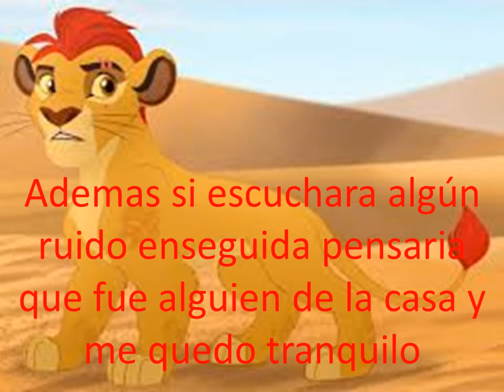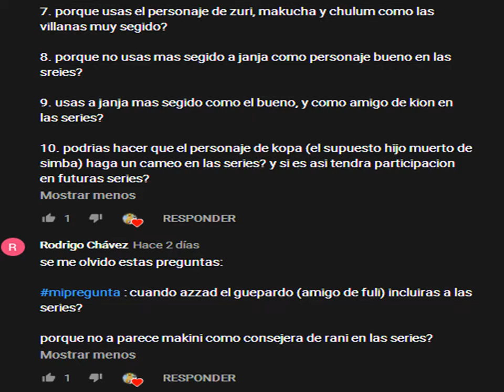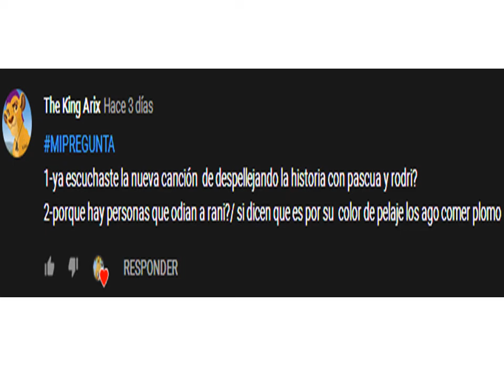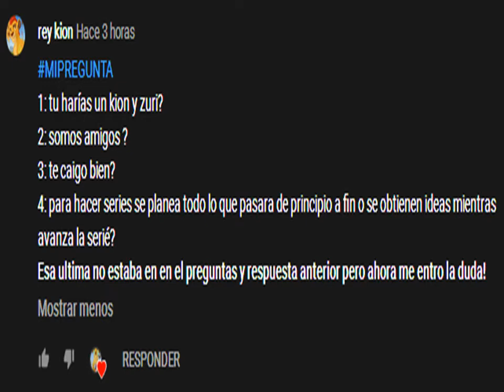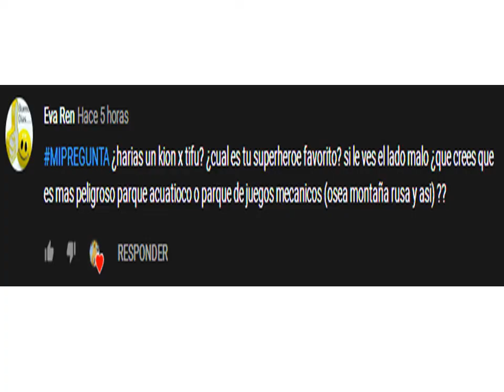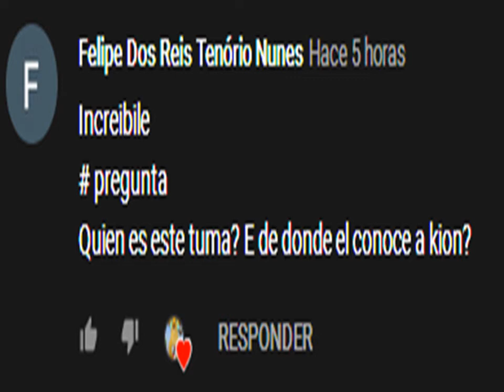Preguntas y Respuestas 22